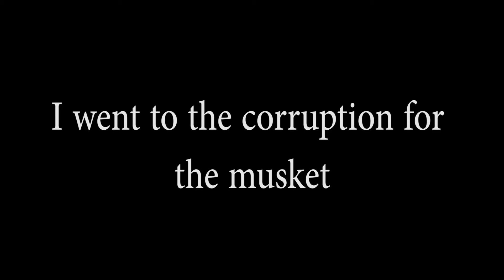Playing Calamity Deathmode Cause Mastermode is smelly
It's been a while since I last posted, this was due to my lacking motivation to record for YouTube.